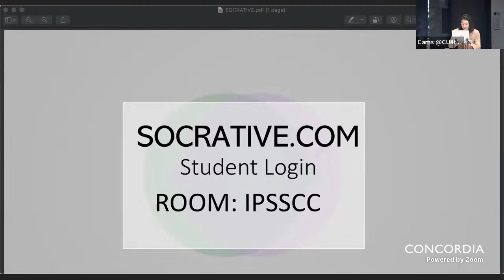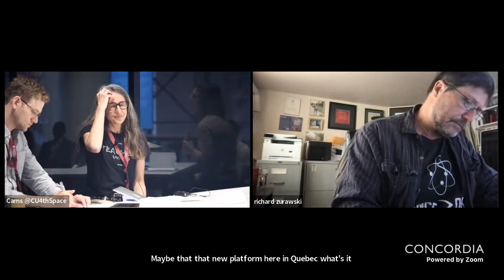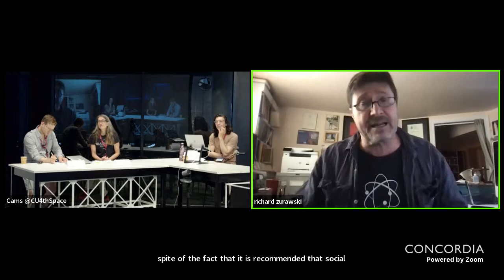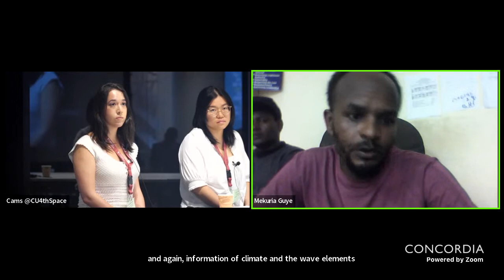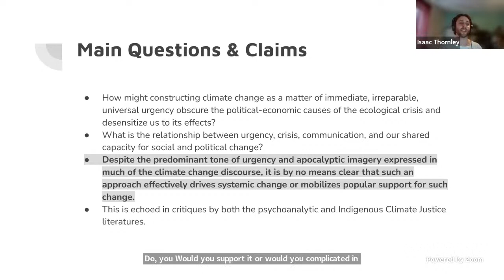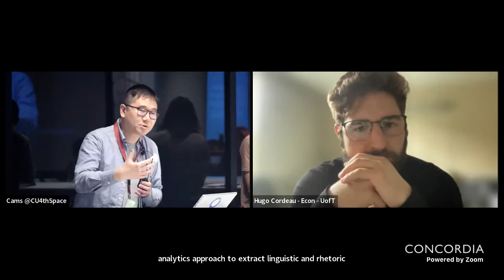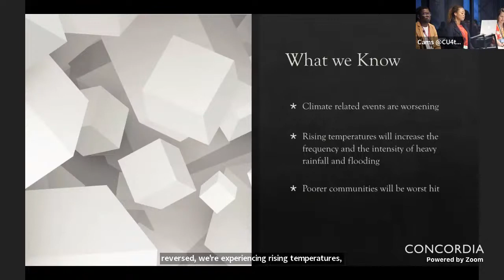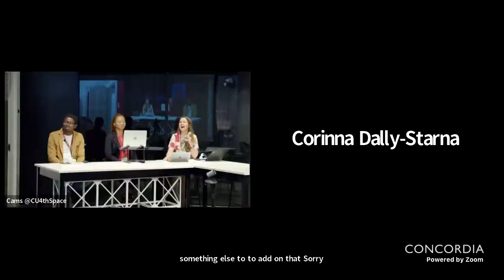CIREQ Interdisciplinary PhD Student Symposium on Climate Change - Day One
0:00 - Warming up the Climate Conversation
1:29:28 - Grounded Truths
2:20:00 - Crisis Culture
3:07:54 - Rights & Wrongs

Facilitating communication and collaboration between disciplines is essential to address climate change and the many issues it intensifies. The climate crisis and sustainability issues touch on virtually every discipline and the next generation of experts must reinforce the networks between specialists operating in the spheres of environment, economy and society.

This symposium is designed to promote open discussion. Our mission is to foster the exchange of scientific knowledge and to lay the foundations for future collaboration among students conducting research on climate change.

The symposium program will feature:
●      Panel discussion on climate change communication.
●      Panel discussion on climate change transformation.
●      PhD students’ presentations followed by a thematic roundtable discussion.
●      Science Communication Workshop.
●      Poster Session.
●      Networking event.

Faciliter la communication et la collaboration entre les disciplines est essentiel pour faire face au changement climatique et aux nombreux problèmes qu’il intensifie. La crise climatique et les questions de durabilité touchent pratiquement toutes les disciplines et la prochaine génération d’experts doit renforcer les liens entre les spécialistes opérant dans les sphères de l’environnement, de l’économie et de la société.

Ce colloque a pour but de promouvoir une discussion ouverte. Notre mission est de permettre l’échange de savoir scientifique et d’établir les bases de futures collaborations entre étudiants effectuant de la recherche en lien avec le changement climatique.

Le programme du colloque comprend:
●      Une table ronde sur la communication et le changement climatique
●      Une table ronde sur la transformation dans le contexte du changement climatique
●      Les présentations des étudiants au doctorat suivies de table rondes thématiques
●      Un atelier de communication scientifique
●      L’affichage de présentations en format affiche
●      Un événement de réseautage de clôture